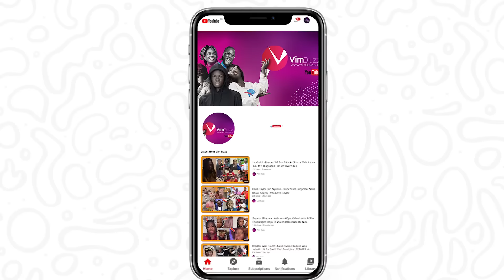Asantehene's "Men" In TR0UBLE As Twene Jonas REPLIES Manhyia For Saying He'll D!e